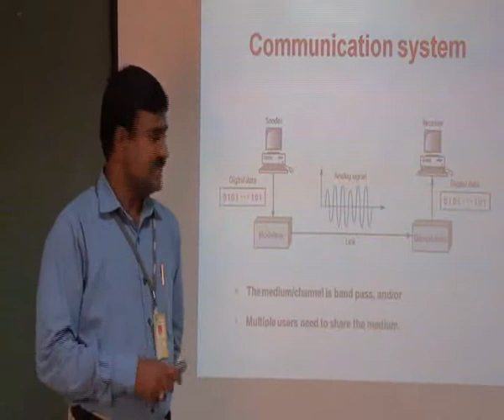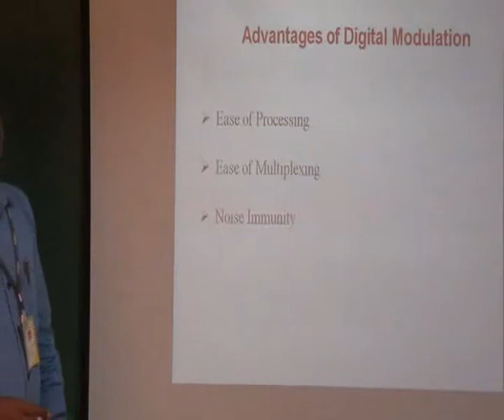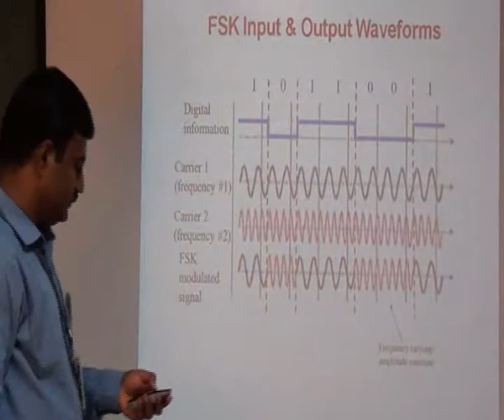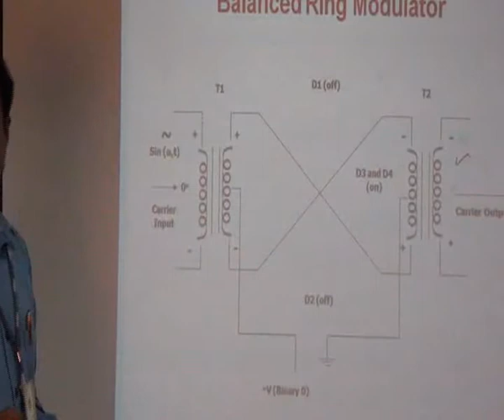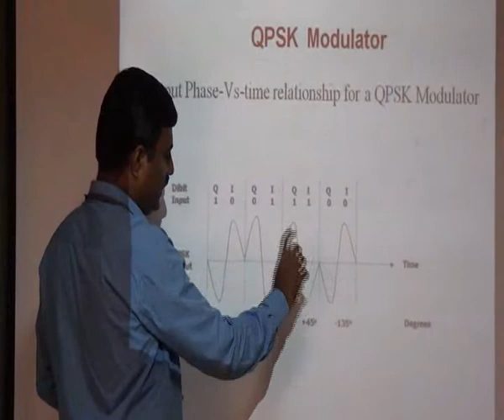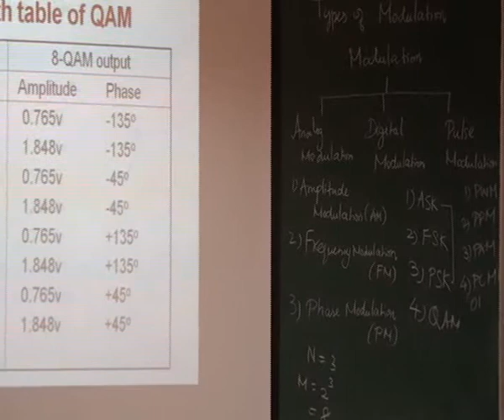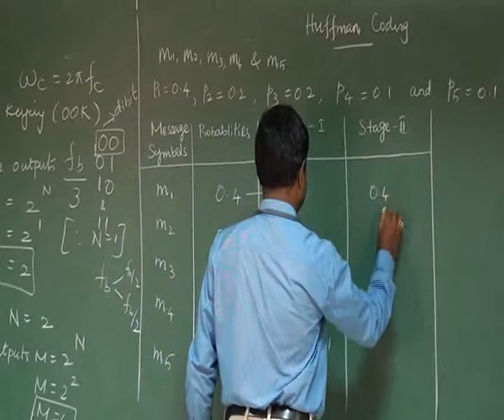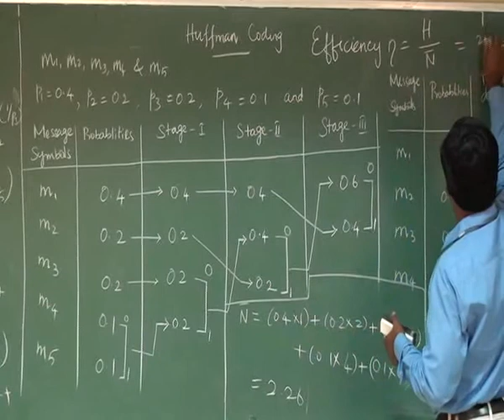Dr G Mohan Babu